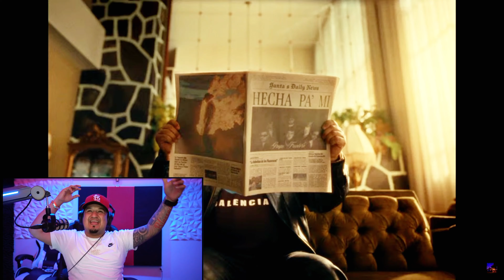Grupo frontera - Hecha Pa Mi (video Reaccion) @GrupoFronteraOficial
AQUI LES DEJAMOS EL VIDEO REACCION DEL VIDEO DE Hecha Pa Mi - Grupo Frontera @GrupoFronteraOficial @HazloTúPodcast

SC:@JAYJAYLMU